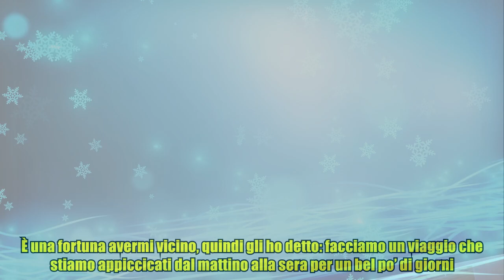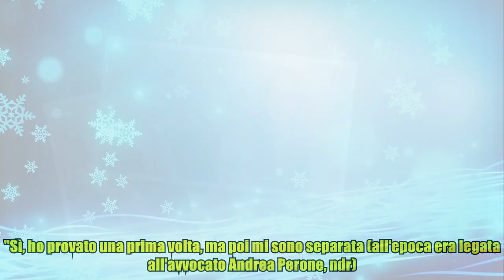Sabrina Ferilli svela il regalo "bellissimo" fatto al marito Flavio Cattaneo. Poi le parole sulla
Sabrina Ferilli svela il regalo "bellissimo" fatto al marito Flavio Cattaneo. Poi le parole sulla Solitamente restia a raccontare questioni che riguardano la propria vita privata, Sabrina Ferilli fa un'eccezione alla regola nell'ultima intervista rilasciata a Vanity Fair, nel corso della quale racconta la propria vita quotidiana vissuta accanto al marito Flavio Cattaneo. Non solo, l'attrice romana rivela anche il regalo "particolare" che ha organizzato per l'imprenditore lo scorso giugno, quando lui ha compiuto sessant'anni (lei li festeggerà l'anno prossimo invece, ndr). Tanto riservati da non aver rivelato neanche di essersi sposati - fu il settimanale "Oggi" nel 2013 a scovare le pubblicazioni del matrimonio avvenuto tre anni prima a Parigi - Sabrina e Flavio vivono il loro amore al riparo da riflettori da ormai vent'anni. Ma di che cosa è fatto questo amore? Che cosa accomuna una romana come lei a un milanese di ferro come lui? È proprio Sabrina a raccontarlo. "Io sono nata a R